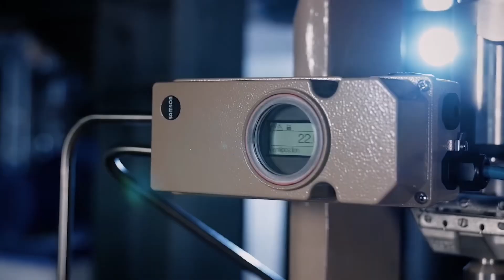Mastering Precision with Samson Control Valves | Actuation Valve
At Actuation Valve, we’re proud to partner with Samson Controls to bring you the very best in control valve technology. In this video, explore the precision and reliability that Samson’s valves and positioners bring to industries worldwide, from chemical processing to power generation. Samson’s commitment to innovation and accuracy is unmatched, and we’re here to help you integrate these top-tier solutions into your operations.